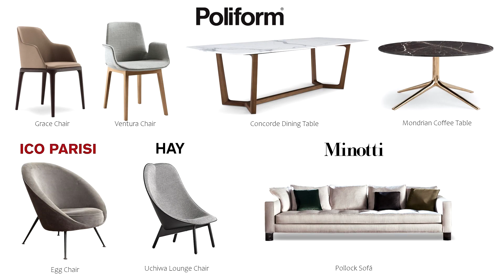Propuesta nueva imagen de la Confitería el Molino